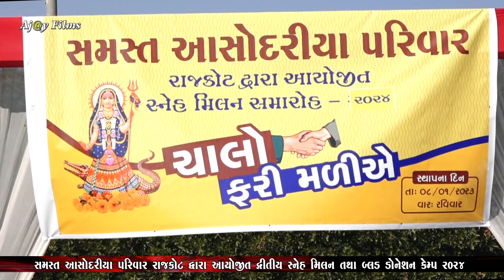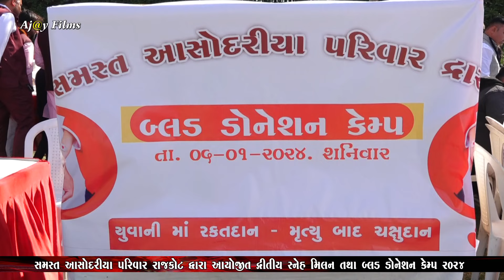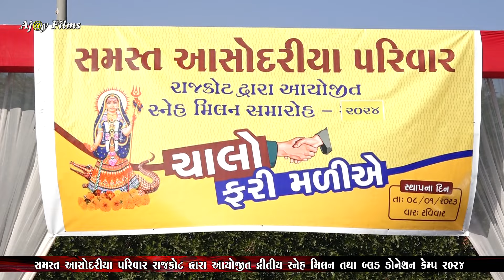સમસ્ત આસોદરીયા પરિવાર દ્રીતીય સ્નેહમિલન || ૨૦૨૪ || રાજકોટ || ભાગ ૦૧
સમસ્ત આસોદરીયા પરિવાર દ્રીતીય સ્નેહમિલન || ૨૦૨૪ || રાજકોટ ||